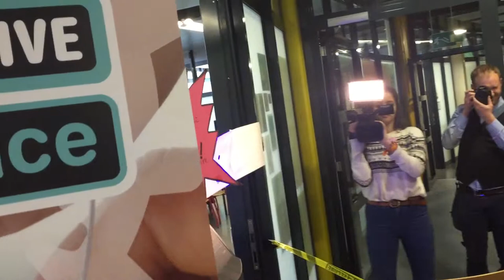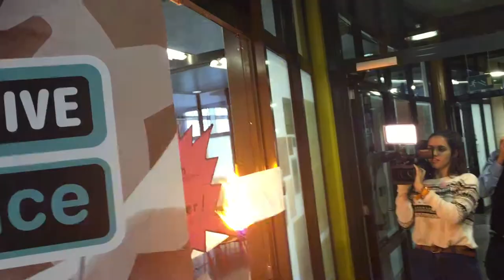BeeCreative makerspaces: Official Opening by the minister of education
Mr. Meisch, Minister of Education in Luxembourg officials opens the first makerspaces in Luxembourg with a laser sword. Wow!